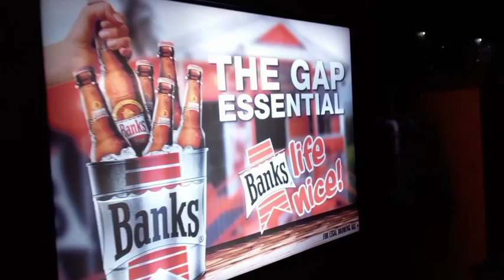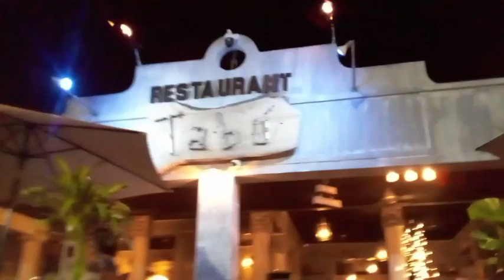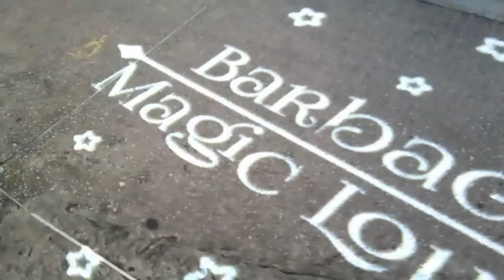A Night Walk Through St. Lawrence Gap In Christ Church Barbados🇧🇧2